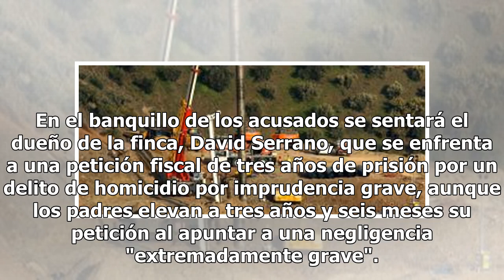El juicio de Julen empezará el 21 de enero: David, el dueño de la finca, podrá ir tres años a la cá